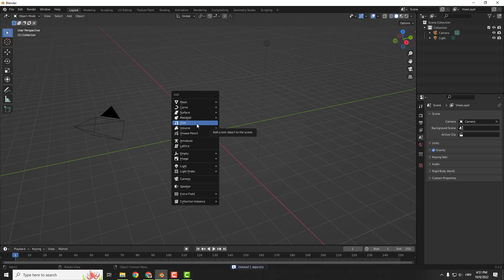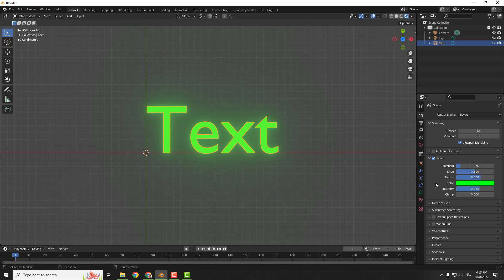Blender Tutorial: How to Make Glowing Text in Blender ✨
Quick and easy tutorial on How to Make Glowing Text in Blender